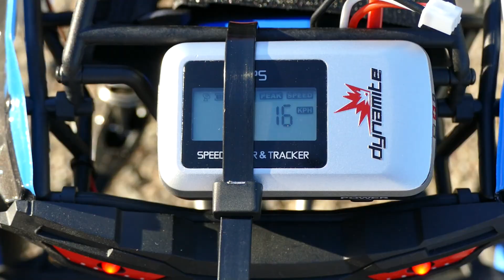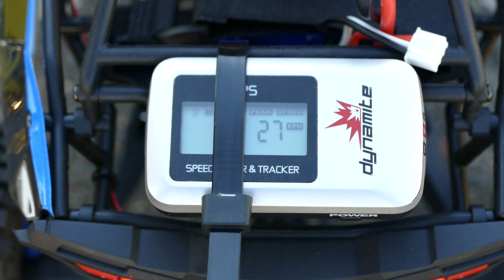WLToys 10428-B MINI POLARIS RZR Clone - Bashing & Speed Test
Here is the latest Wltoys Rock Racer! It has the same platform as the other 10428 chassis just with a different style body. In my opinion the best looking as well.

Any questions please leave them in the comments and I will do my best to answer them.